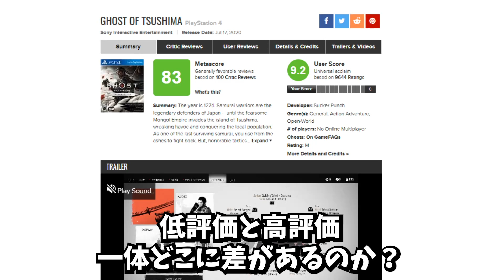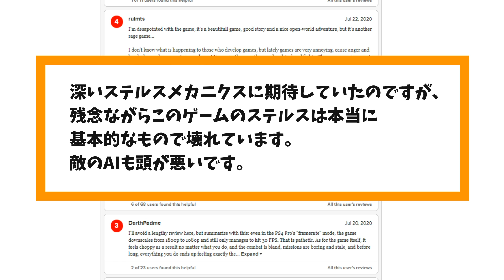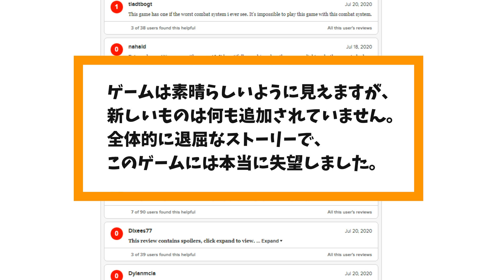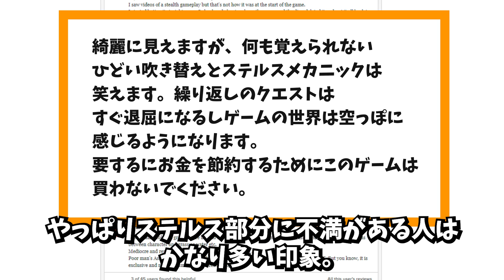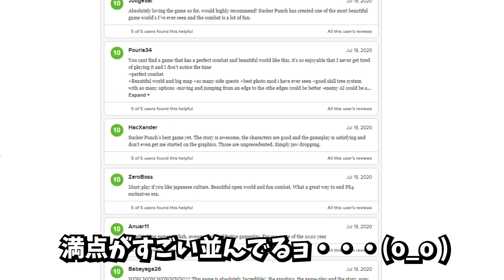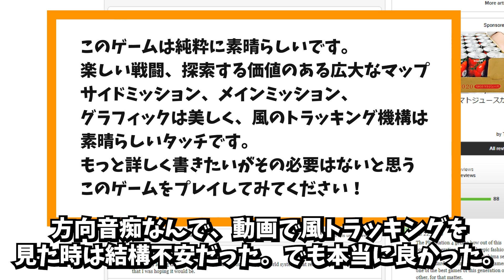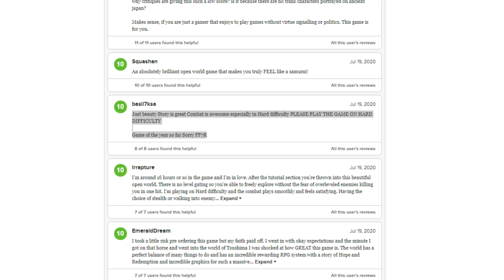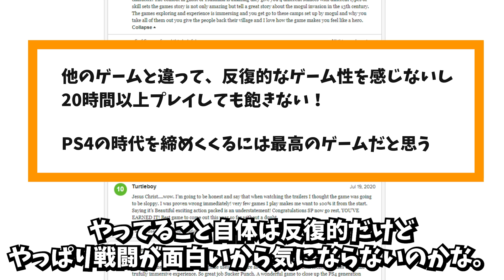【海外の反応まとめ】ツシマの0点レビューと満点レビューを見に行ったら結構根深い問題があった件 感想評価メタスコアまとめ【PS4 / Ghost of Tsushima】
多分プレイヤーが日本が好きか嫌いかっていうところで最初の評価がかなり変わってくると思うな
海外勢の吹き替え感想とか聞きたいなぁと思った。

▼もくじ
0:00 冒頭
0:40 0点レビューまとめ
5:20 10点レビューまとめ
9:48 エンディング

▼Ghost of Tsushima ネタバレ無しレビュー！

今後は考察、ネタバレレビュー、攻略等の動画も出していくので